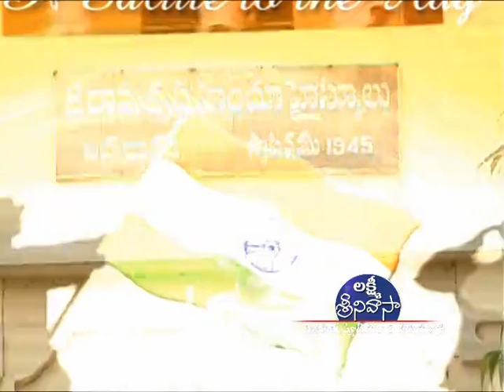sri rama krishna hindu high school song